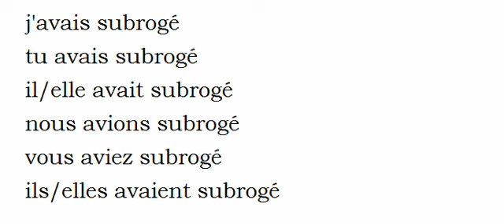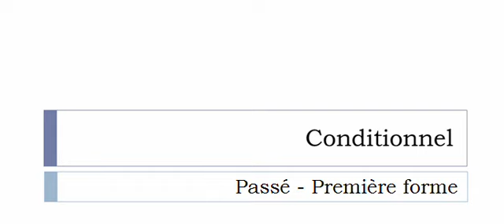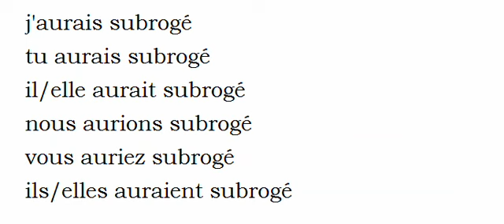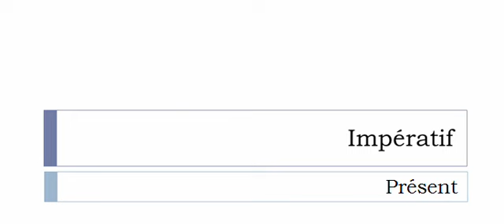フランス語を学ぶ = 共役 = Subroger